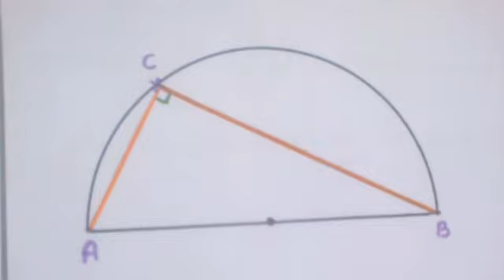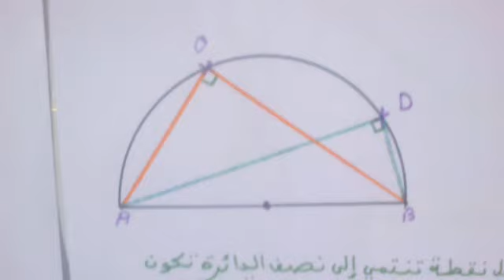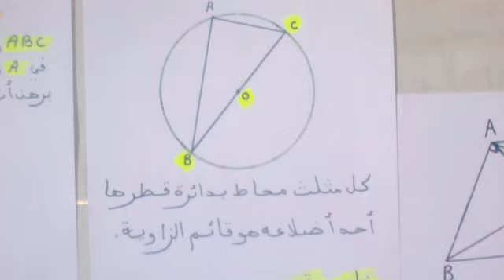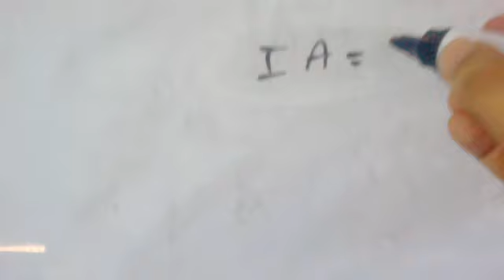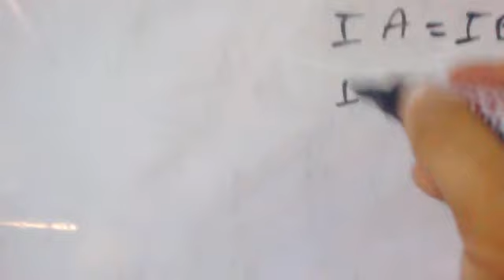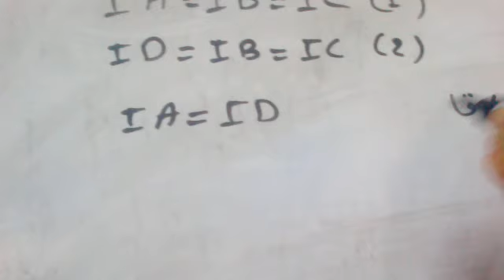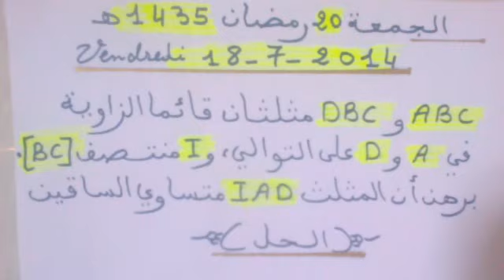البرهنة على أن مثلث متساوي الساقين مع التذكير والشرح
المثلث المتساوي الساقين رياضيات